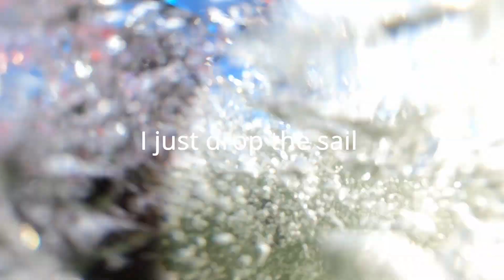First time on the 725 wing in gusty conditions, then windsupping afterward